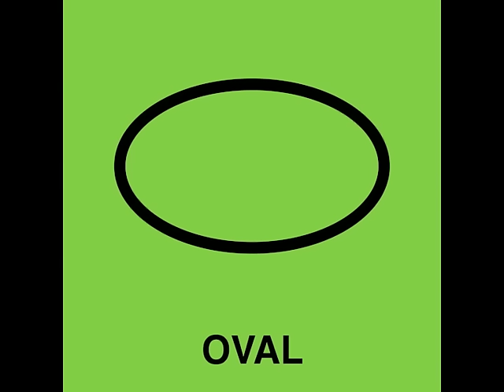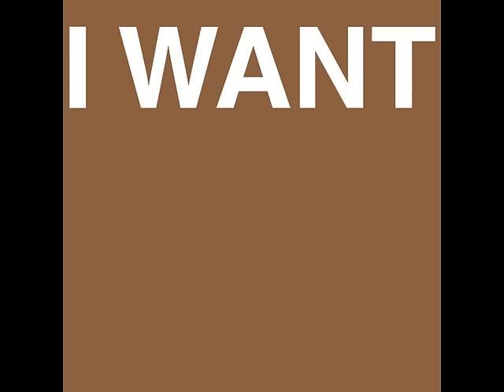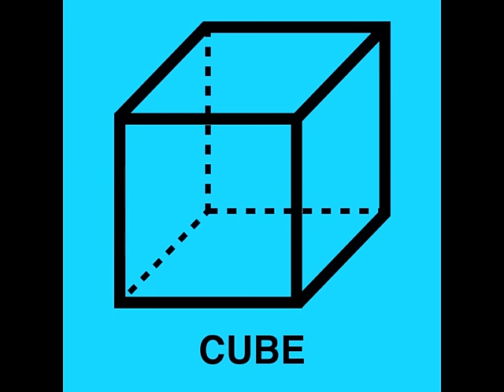Shape Song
The Shape Song is a Shapes Song Video that teaches the shapes.